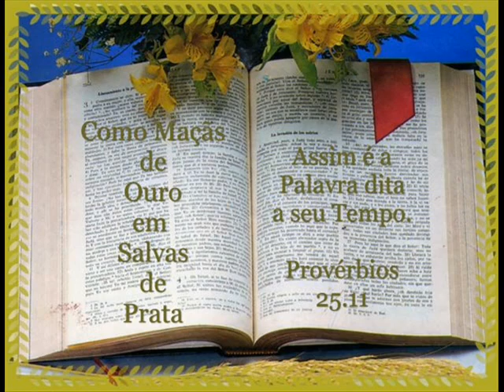15 DE OUTUBRO LEITURA DA BÍBLIA EM ORDEM CRONOLÓGICA POR NEUZA BALDINI.wmv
LEITURA DA BÍBLIA EM ORDEM CRONOLÓGICA POR NEUZA BALDINI, SEM FUNDO MUSICAL
Estou gravando a leitura da bíblia em ordem cronológica. Já havia gravado aqui no youtube, até o mês de março, mas o tempo era somente dez minutos, então para leitura de cada dia, era necessário gravar por três etapas. Agora tenho mais um pouco de tempo e posso fazer a gravação completa referente o dia da leitura. Quando eu terminar este trabalho, pretendo gravar um DVD, se assim Deus permitir. Seja tudo segundo a vontade Soberana do Senhor Nosso Deus, o Todo Poderoso.
Neuza Baldini